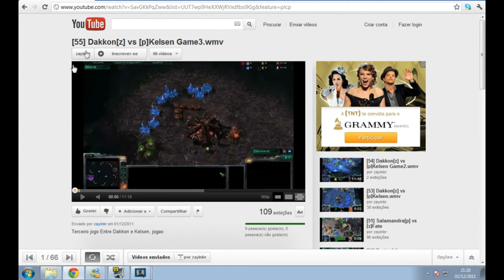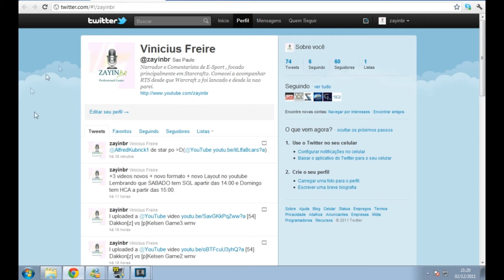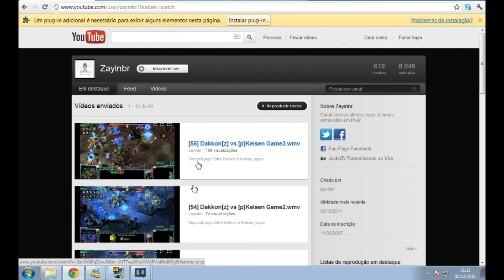[62] Cenios[t] vs [p]Akhee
Otimo jogo Terran vs Protoss entre os brasileiros Cenios E Akhee